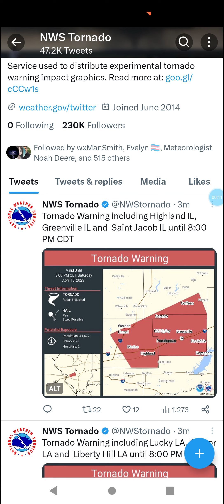Illinois & Louisiana Tornadoes 4-15-23